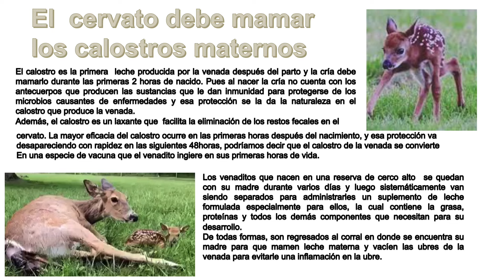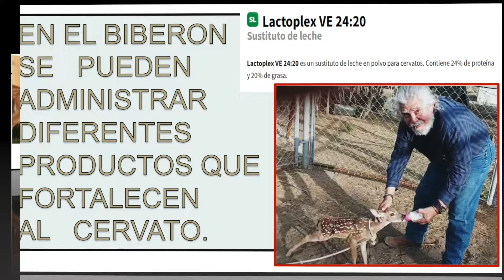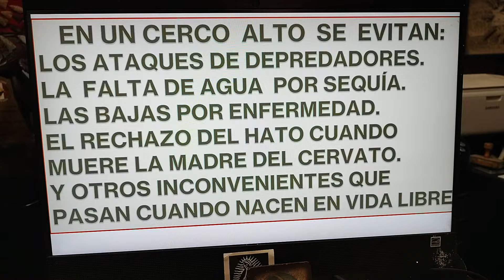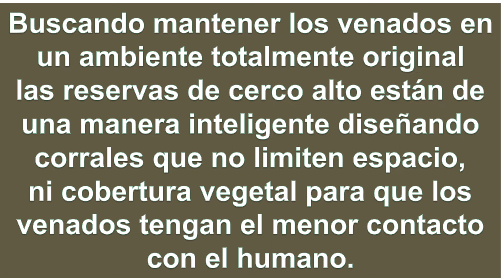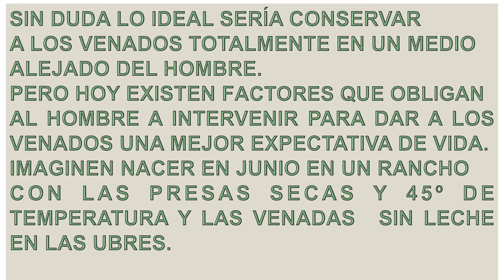Tierra de Venados MES DE JUNIO, INICIA LA ETAPA DE PARICIONES DE LAS CRIAS DE VENADO COLA BLANCA.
En estas temporadas hemos logrado que algunos de nuestros clientes se coloquen en los primeros lugares de los diversos torneos de cacería de nuestra región.
A través de los años nuestros clientes han logrado cazar venados de más de 170 puntos  B & C lo cual ha sido muy satisfactorio pues nos confirma que lo que hemos hecho a valido la pena.
Como parte de nuestras actividades somos reconocidos por los Gobiernos de los Estados de Nuevo León, Coahuila y Tamaulipas como los Responsables Técnicos de +500 UMA´s (ranchos cinegéticos).